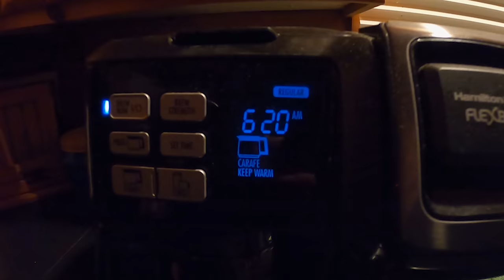Ruffed Grouse Season Opener!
I got to begin my Grouse hunting season with Mac on a 3-day trip, Tuesday-Thursday after opening weekend. Overall saw 14-15 birds, shot at a few and got 5. I'll post a part 2 for Thursday. The grouse sure know how to hide themselves in September.